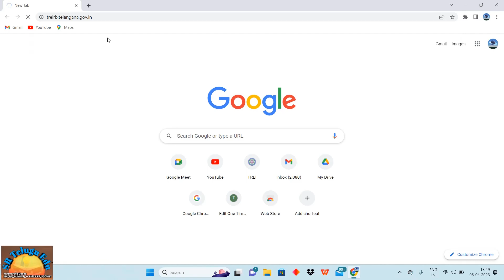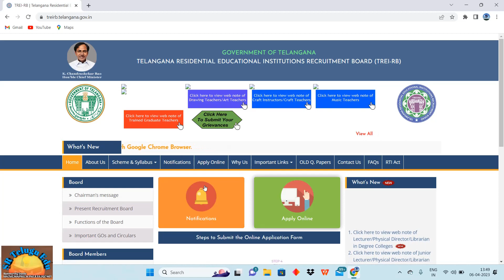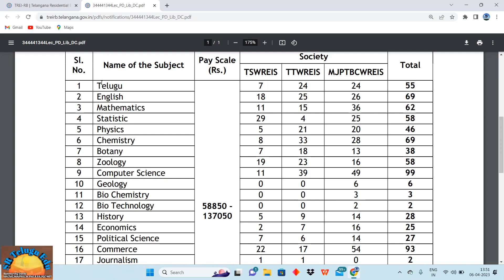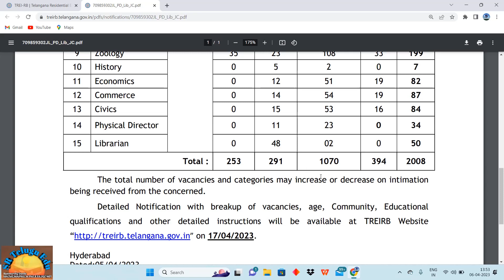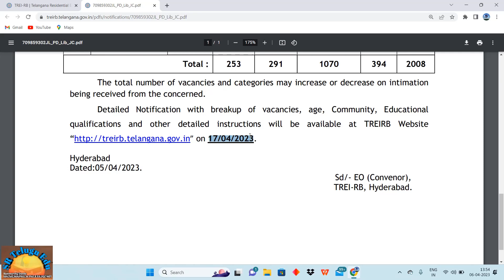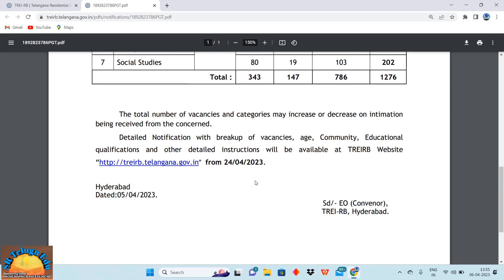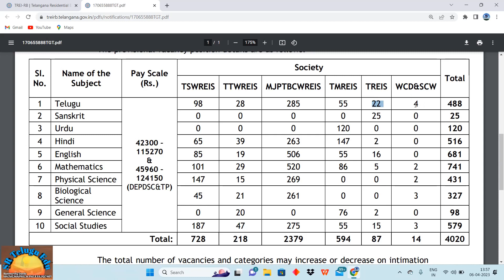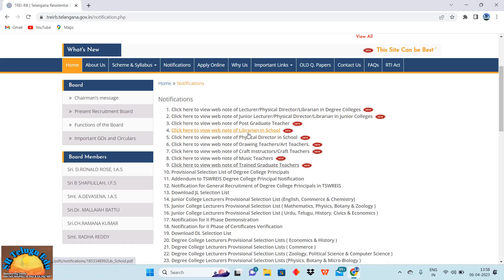Gurukula DL, JL, PGT, TGT Vacancies List || Telugu Vacancies and Qualification details